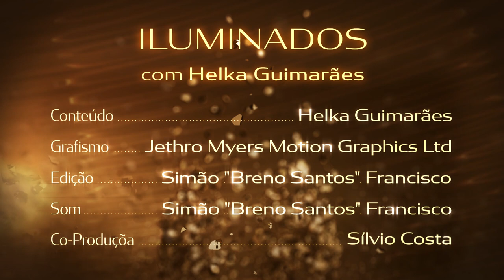Iluminados com Micaela Reis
Acompanha a fantástica Entrevista da apresentadora Helka Guimarães com a actriz, modelo e apresentadora de TV Micaela Reis